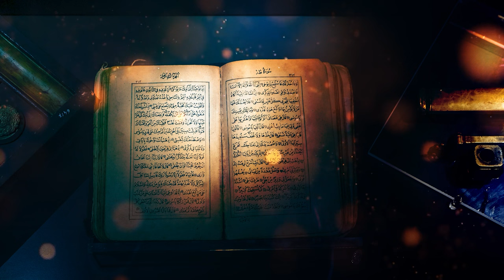Quran Royalty free stock video No Copyright |Ghazieislam 2.0